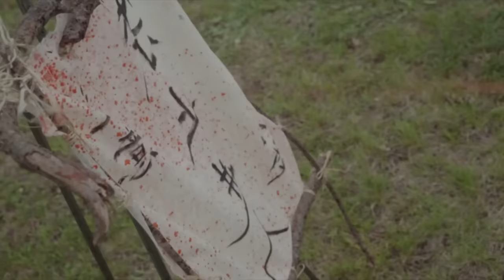the BEST bad movie I've ever seen